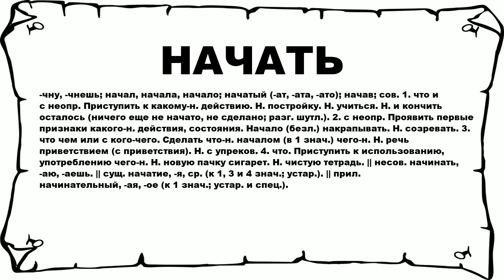НАЧАТЬ - что это такое? значение и описание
Хочешь знать что значит НАЧАТЬ? тогда слушай до конца.